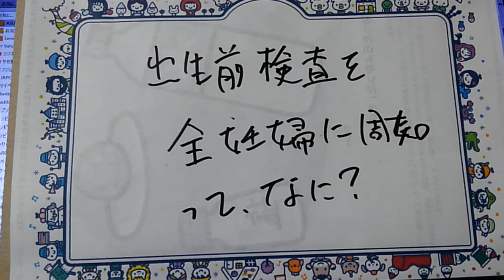出産前の検査。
調べてみたい？

ア、出来ればでいいんで